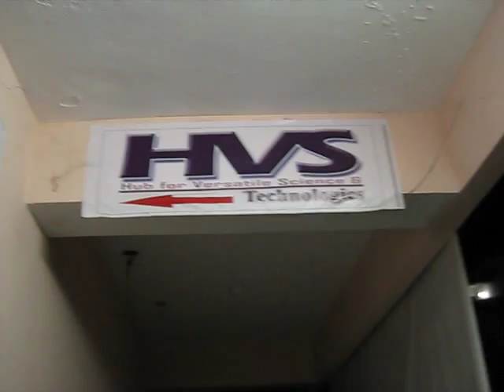Solar powered E Scooter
TITLE:Solar Powered E-Jacket

Aim:  The main aim of this project is to design a e-jacket for soldiers with renewable energy source solar.

A solar panel is a large flat rectangle, typically somewhere between the size of a radiator and the size of a door, made up of many individual solar energy collectors called solar cells covered with a protective sheet of glass.

Features:
1. Providing required temperature with peltier plate.

This project provides exposure to the fallowing technologies:

1. Working of Hub Motor
2. Solar panel
3. Design of PCB

Regards,
Sathish GVS,
Managing Director,